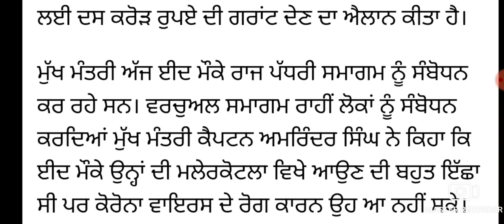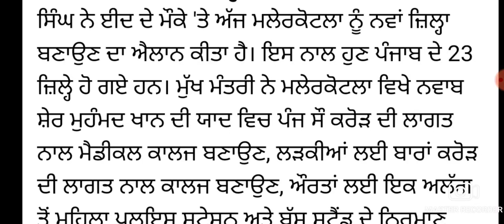New district of Punjab | Punjab Government announces new district ਪੰਜਾਬ ਸਰਕਾਰ ਨੇ ਨਵਾਂ ਜਿਲ੍ਹਾ ਐਲਾਨਿਆ